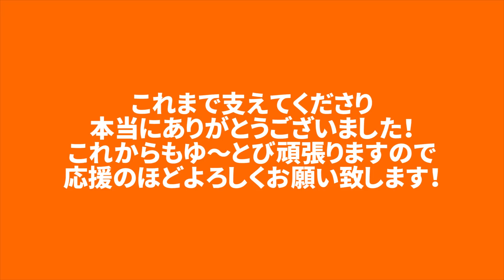【大切な視聴者の皆様へ】辞めます。今までありがとうございました。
ゆ〜とびです。

RAW現像はLightroomとLuminar AIを併用しております。
「YUTOBI」コードでお安くなりますよ。

メインレンズ RF 24-70mm F2.8
メインレンズ RF 15-35mm F2.8
野鳥用メインカメラ SONY α1
野鳥用レンズ SONY 200-600mm
サブカメラ① EOS R
サブカメラ② 6D MarkⅡ
6D用レンズ EF24-105mm
野鳥用カメラ α7Ⅲ
野鳥用レンズカバー
野鳥用カメラバック
相棒カメラ Nikon D750
ゴープロ
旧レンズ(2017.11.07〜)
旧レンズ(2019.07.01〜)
メイン三脚
旧メイン三脚
ミニ三脚 Leofoto
ミニ三脚 ゴリラポッド
雲台
野鳥用ジンバル
三脚グリップ＆レリーズホルダー
メインマイク
メインカメラバック
旧カメラバッグ
ピークデザイン キャプチャー
ピークデザイン アンカーリンクス
冬用カメラマングローブ
EOS R用L字プレート(バリアングル干渉なし)
EOS R用L字プレート
D750用L字プレート
フィルター77mm
プロテクター82mm
NDフィルター16 77mm
NDフィルター500 82mm
NDフィルター1000 82mm
クロスフィルター
Canon用レリーズ
Nikon用レリーズ
写真用SDカード32GB
動画用SDカード64GB
スノーピーク　タキビベスト